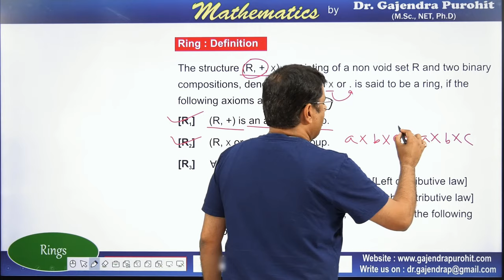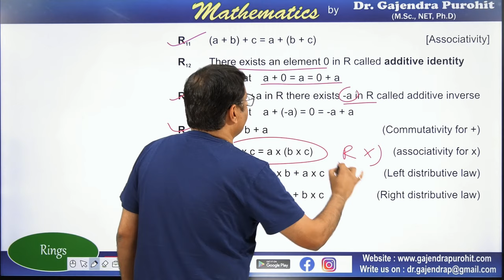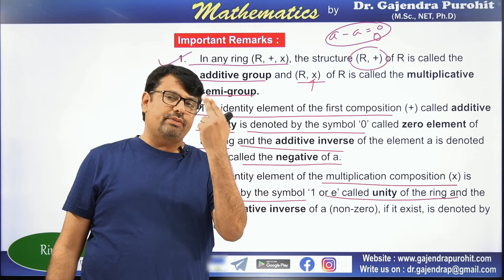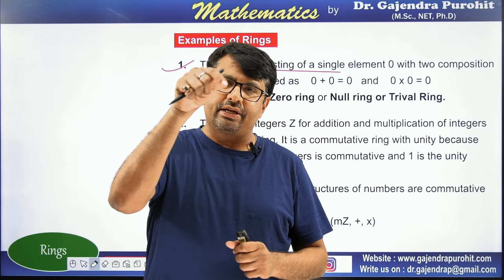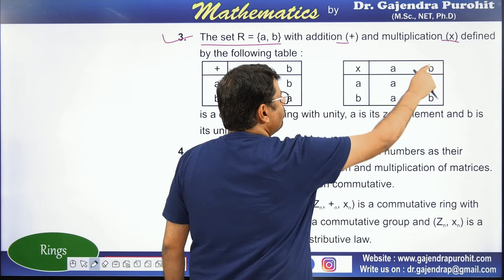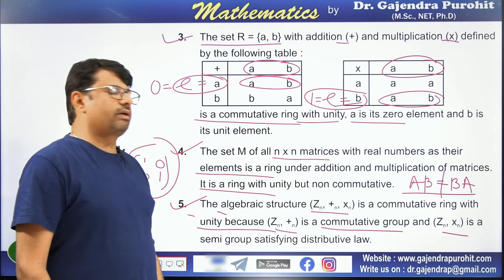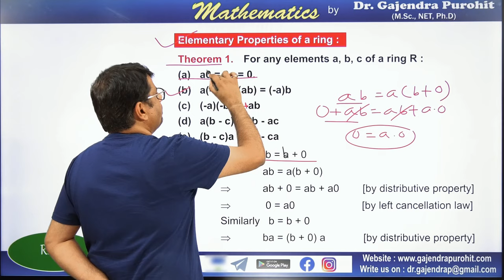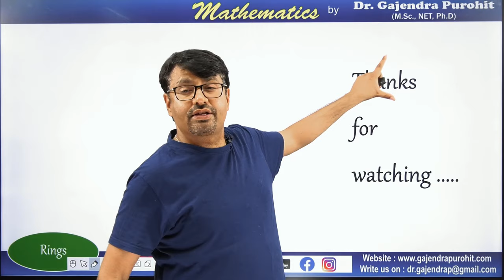Ring Theory | Commutative Ring | Ring With Unity | Definition/Examples/Properties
This video lecture of Ring Theory | Commutative Ring | Ring With Unity | Examples & Solution By Definition | Problems  & Concepts  by GP Sir  will help Engineering and Basic Science students to understand following topic of Mathematics:
1.  What is ring in ring Theory ?
2.  What is Ring with unity and Commutative Ring ?
3.  Examples Of Ring
4. Properties Of Ring
5. This Is Part Of Abstract Algebra & Discrete Mathematics
Find Online Solutions Of Ring Theory | Commutative Ring | Ring With Unity | Definition/Examples/Properties  | Problems  & Concepts  by GP Sir (Gajendra Purohit)

Time Stamp
CRU: Definition, Examples, Properties-
0:00   | An intro
0:18   | Topic introduction
1:29   | Ring definition
5:20   | Important Remarks
7:27   | Types of Rings
8:56   | Examples of Ring
13:55 | Elementary properties of Ring
17:25 | Conclusion of video

Dr.Gajendra Purohit